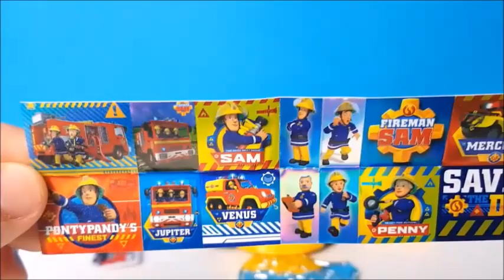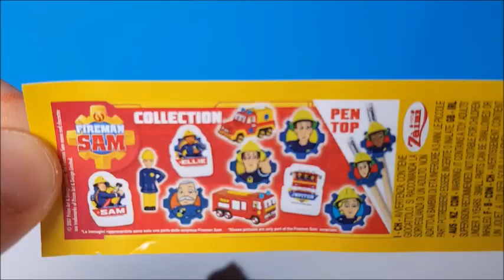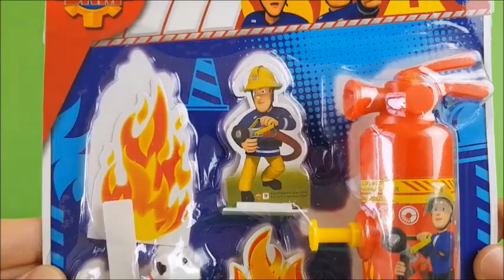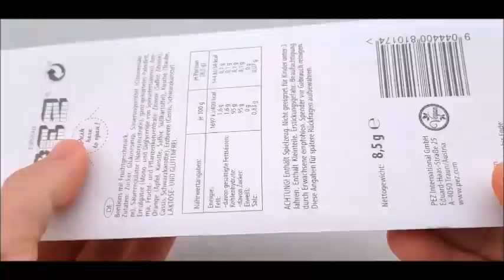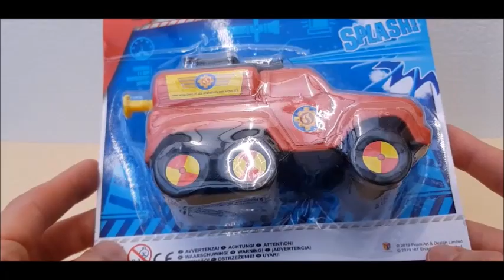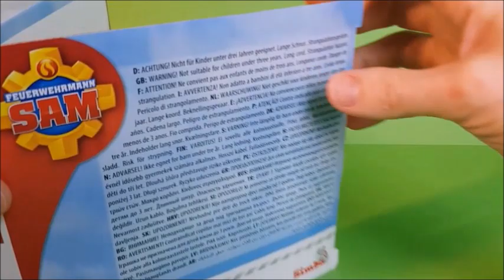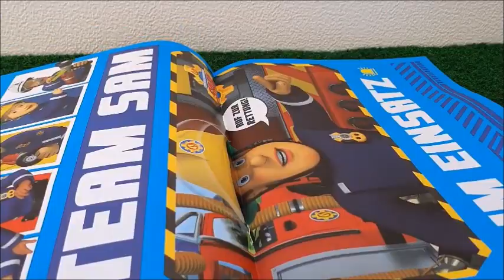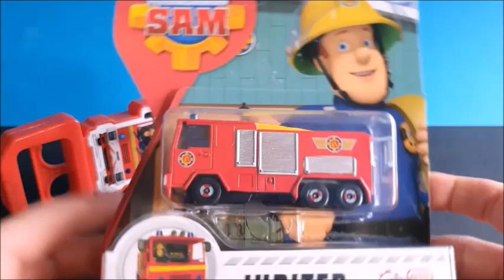🔥FIREMAN SAM🔥 FEUERWEHRMANN SAM brannmann Sam🔥 strażak Sam 🔥फायर फाइटर सैम🔥 bombero Sam